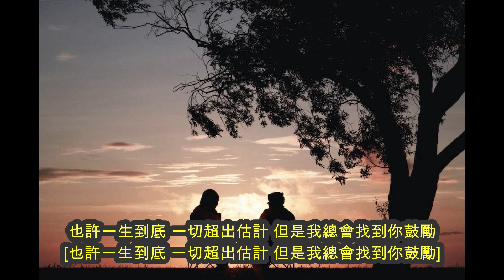總有你鼓勵 (16 March 2017 Live Performance by Miss Liu, Miss Fan, MW & PY)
SWS
Watch (得閒睇多次)
Share (分享畀朋友)

Miss Fan 係社工，所以嗰次午間音樂會充滿正向思維，幾位表演嘉賓商量後，揀咗呢隻咁勵志嘅歌。

如果四個人全首齊齊唱，會相當單調，所以決定用特別啲嘅編排：
1. 輕快
2. 獨唱、兩個、三個…
3. 後半部加大量和音

呢首歌講兩個失戀嘅男人，喺痛苦中互相鼓勵：
“別離夜”，又撞啱落雨，女友要分手，好苦！但竟然遇到好耐冇見嘅佢，點知，原來我同佢都係“同在情路跌低”！
兩個人苦笑，講一聲“真湊巧”，心仍在痛，但好似痛苦“已再不有關係”，失去愛情，但原來“友情同樣美麗”，兩個傻佬，拿着傘，竟然唱起歌嚟，心中嘅恨愁，暫時“用歌聲代替” …
生命中總有事情“超出估計”，但係，“我總會找到你鼓勵”！

兩個男人，傾吓傾吓，雨停了，黑夜已盡，迎向黎明...

帖撒羅尼迦前書5:11
所以，你們該彼此勸慰，互相建立，正如你們素常所行的。

總有你鼓勵
作曲：李子恆 吳奇隆
作詞：潘源良
原唱：倫永亮 李國祥

別離夜 像溶化了一切 夜雨中她的影子漸細
在消失的那刻方知過去這關係 再經不起這風雨沖洗

別離夜 夢和愛已關閉 夜雨中他將身份代替
為他舉起傘子 擋開我眼裡的淚 瞬息間經已取走了一切

誰叫我這晚竟會跟你相遇 兩心正好枯萎
誰叫我這晚竟會又重遇你 同在情路跌低

笑一聲真湊巧 哭也找到安慰 就像痛苦已再不有關係
熱情就算枉費 友情同樣美麗 讓無盡暖意回歸

也許一生到底 一切超出估計 但是我總會找到你鼓勵
熱情就算枉費 友情同樣美麗 恨愁用歌聲代替

未來夢 就如世界一切 沒有一些東西可預計
但始終都去找 只因有你在鼓勵 再不必將我的心去關閉

熱情就算枉費 友情同樣美麗 恨愁用歌聲…代替

PY Music
5 February 2023